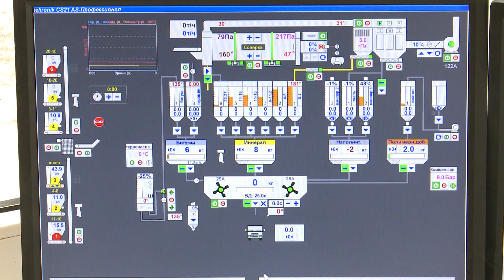В Ярославской области заработали первые асфальтосмесительные установки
В регионе начался сезон дорожных работ. Пора производить покрытие. Сегодня съёмочной группе Городского телеканала показали работу асфальтобетонного завода, находящегося на окраине Ярославля. Здесь изготавливают несколько видов смеси, в том числе для ямочного и локального ремонта. Они понадобятся не только в областном центре. Материалы также используют на гаврилов-ямском и рыбинском направлениях. Александр Захаров подробнее.

Асфальтобетонная установка в поселке Прибрежный уже работает. Материалы завозятся по воде. Производительность завода - 240 тонн в час. А это значит, что обеспечивать дорожников необходимой продукцией возможно в кратчайшие сроки. Тем более, что установка позволяет производить фракции по соответствующим ГОСТам. В этом убедилось министерство дорожного хозяйства региона при осуществлении проверки выпуска заводом асфальтобетонной смеси для ремонта дорог по реализуемому Правительством области национальному проекту «Безопасные качественные дороги».

Дмитрий Сергеев, заместитель министра дорожного хозяйства Ярославской области:

«С 1 июня у нас перестает действовать старый ГОСТ на старой асфальтобетонной смеси. Применение асфальта по новым ГОСТам нам позволит значительно увеличить срок службы автомобильных дорог, сократить ремонтные сроки».

По словам специалистов, этот завод отвечает всем требованиям к выпускаемой продукции. При предприятии есть лаборатория, которая проверяет готовые материалы, в том числе на качество и экологичность. А это очень важно для выполнения поручения Губернатора Михаила Евраева - при реализации нацпроекта на всех этапах осуществлять постоянный контроль качества производимых работ. В первую очередь сейчас смеси будут направлены на ямочный ремонт. Объемы работ - дороги в Ярославле, трассы на ивановском и рыбинском направлениях.

Дмитрий Вохмянин, технический директор АО «Ярдормост»:

«Мы можем смело заявить, что здесь экологические нормы соблюдены полностью. Кроме этого данный асфальтобетонный завод имеет некоторые конструктивные особенности, которые позволяют снизить энергоемкость производства и тем самым понизить себестоимость».

В настоящий момент на территории области функционируют 20 асфальтобетонных заводов. Профильное региональное министерство в рамках нацпроекта «Безопасные качественные дороги» планирует начать работы по укладке покрытия в мае. При этом подрядчики будут обеспечены качественной асфальтобетонной смесью.